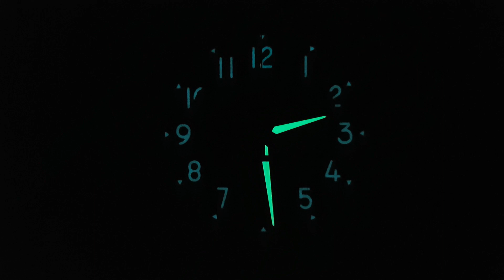TISSOT CHRONO XL VINTAGE T116.617.36.052.02 | IRISIMO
To purchase this black TISSOT chrono in vintage style visit our pages